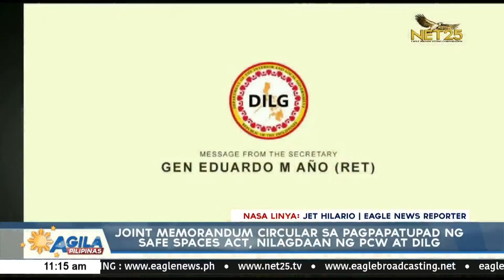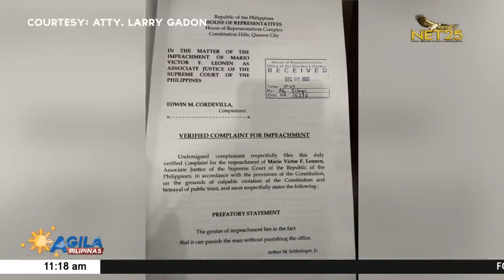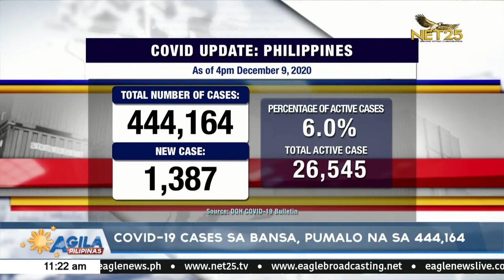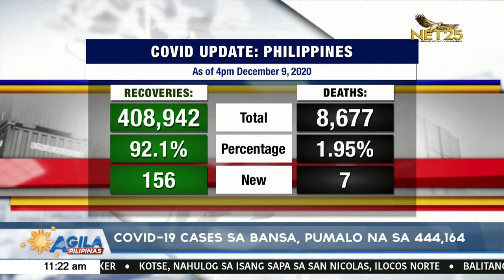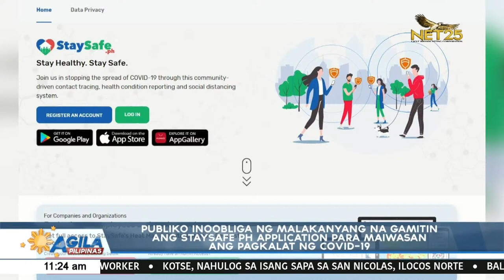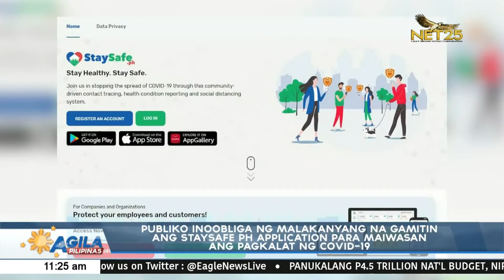WATCH: Agila Pilipinas - Dec. 10, 2020